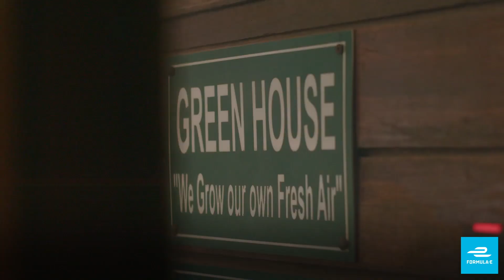ABB FIA Formula E - Racing for Clean Air